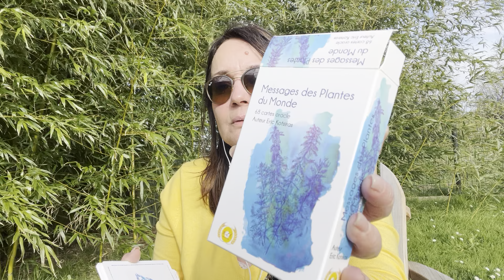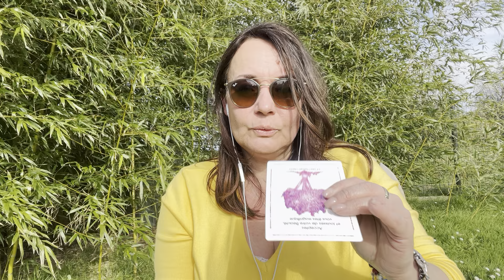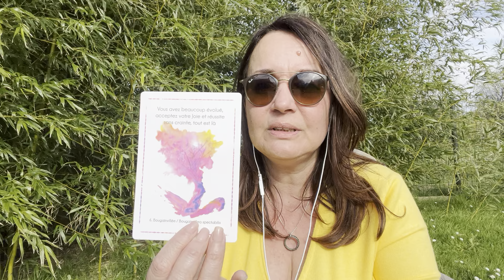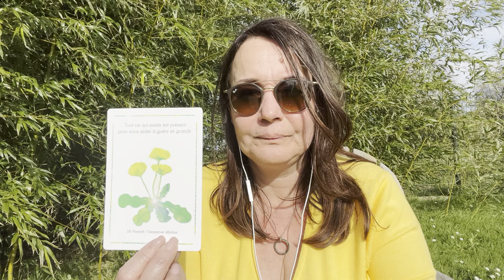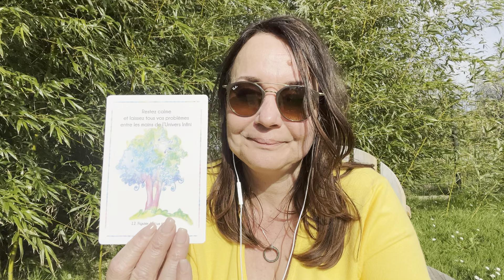🌻LA BASCULE ⁉️POINT ZÉRO : L’ÉQUINOXE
LA CAGNOTTE JE T' ENVOIE DES MILLIERS DE JE T'AIME POUR TRE SOUTENU OU SOUTENIR
SUIVEZ CE LEIN :

✨MERCI pour votre présence et BIENVENUE sur la chaîne d’Auréa✨
AUREA MEDIUM /CHANNEL
 Suite au piratage de la précédente chaîne du 26 avril 2023 à 17h00 avec plus de 88 000 abonnés, nous avons créé cette nouvelle chaîne.
NOUVELLE CHAINE YOUTUBE : Canal D'Auréa TV

Pour la prise de rendez-vous en ligne avec Auréa ou Ben, merci de vous rendre en bas de la description.
Auréa

Ci-dessous toutes les informations pratiques :

✨SITE INTERNET
Rejoignez notre Communauté sur notre site Internet :

✨ DONS
Nous faisons appel à votre générosité pour soutenir notre chaîne, toutes notre gratitude pour votre soutien

✨Tous nos soins sont personnalisés en fonction de vos besoins (Guidance de l'âme,  soins Médiumnique , séance personnaliser  etc.✨

IMPORTANT:
Ces vidéos sont tournées à des fins divertissements ! Les guidances ne remplacent pas votre jugement personnel et /ou votre discernement. Chaque personne dispose de son libre arbitre et ne doit en aucun  cas  remettre son pouvoir personnel à autrui.
MERCI de regarder toutes vidéos de guidance médiumnique et channel en gardant votre maitrise personnel   en sachant que les soins ,guidances et toutes prestations  ne remplacent pas un avis médicale ou traitements en cours ou venir.
Merci
AUREA

CONSULTATIONS | GUIDANCE | SOINS  avec Audrey

Pour une prise de rendez-vous en ligne, cliquez sur le lien suivant

LIBÉRATION KARMIQUE | GUIDANCE | SOINS QUANTIQUES  avec Ben

✨ TOUTES LES VIDÉOS ARCHIVÉES (plus de 270 vidéos disponibles)

Que toutes paroles, pensées, tous actes ou énergies malveillantes envers moi, les abonnées ou la chaîne d'Auréa soient transmutés en amour pur et lumière pure avant de repartir sur son plan d'origine et cela dans toutes les directions, dans toutes les dimensions de l'espace et du temps jusqu'à l'infini que cela soit fait ici et maintenant il en est ainsi.